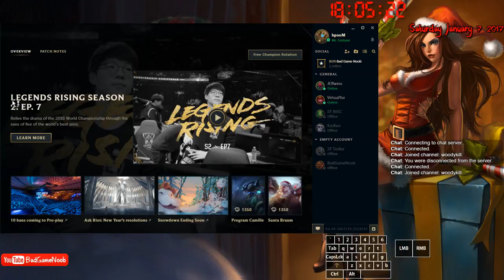07/1/2017 香港【BGN】 LOL Ranked Game | Yui and Woody 2/2